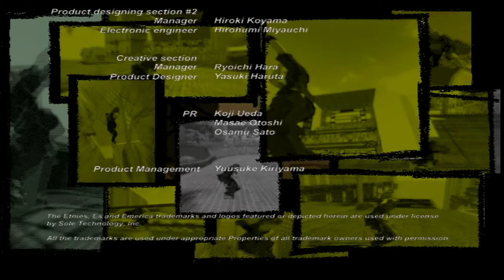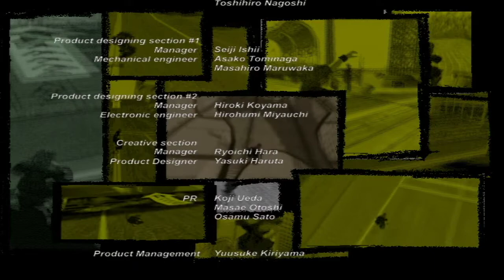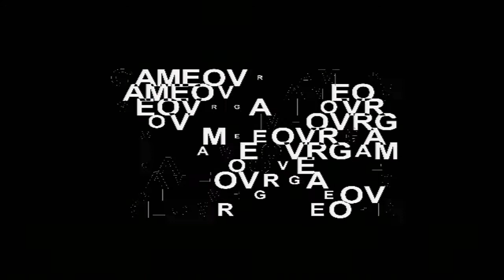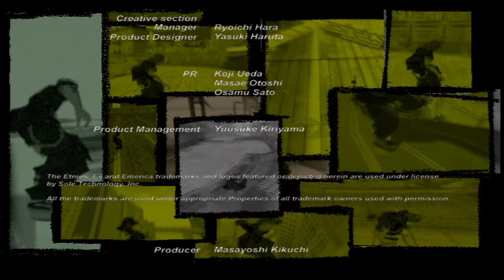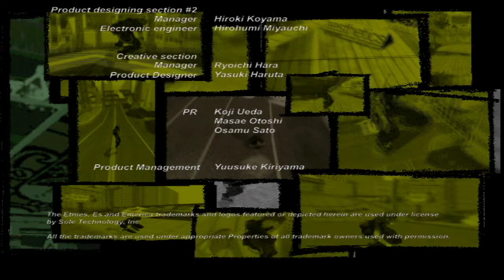Ollie King session 08/03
2nd supercut. Nothing special to note here. Just enjoy some unadulterated OK footage :)
Posted the 3rd one first because this took longer to render in 720p.
-KC